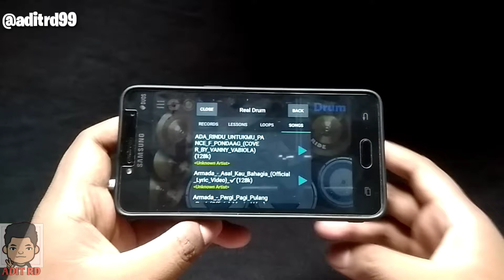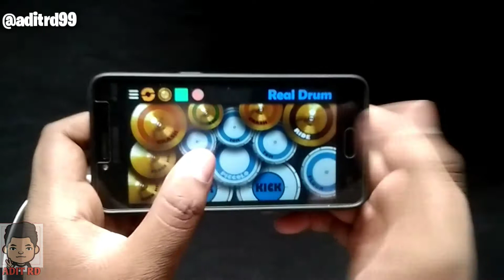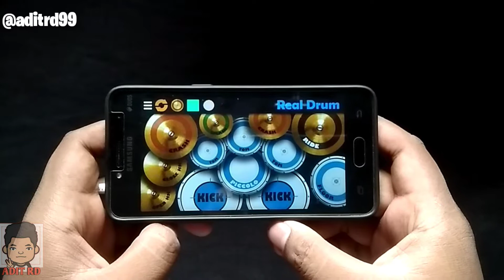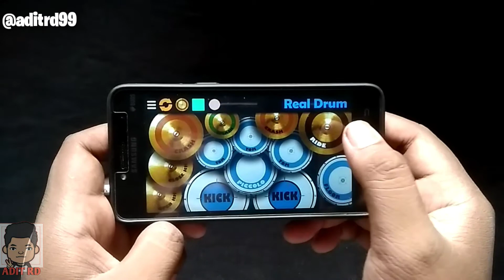ADA RINDU UNTUKMU REAL DRUM COVER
Selamat menikmati videonya ya

TERIMA KASIH